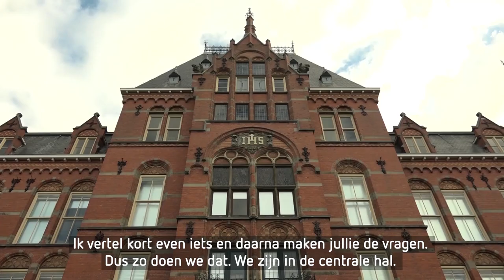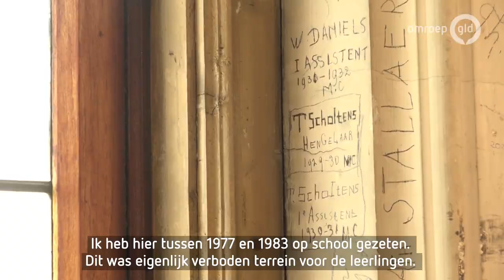Kinderen speuren door Zweinstein van Nijmegen: het Canisius College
NIJMEGEN - Open Monumentendag doet zijn naam geen eer aan dit weekeinde. Corona houdt de deuren gesloten, al is er wel een programma. Deze week mochten kinderen van Nijmeegse scholen bijvoorbeeld rondneuzen in het Zweinstein van de Waalstad: het oude Canisius College aan de Berg en Dalseweg.